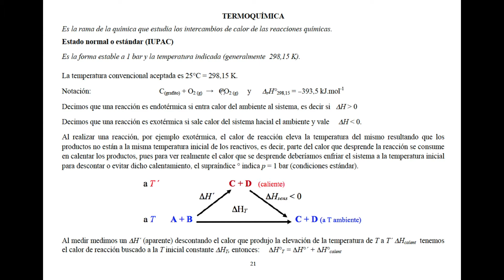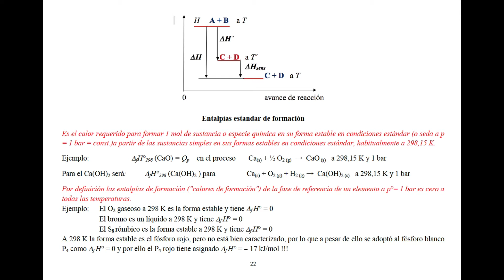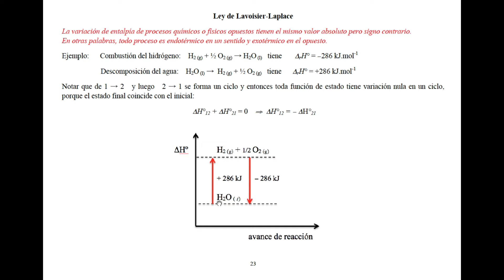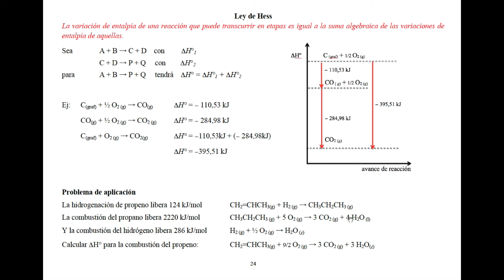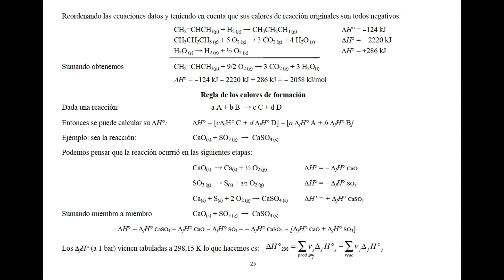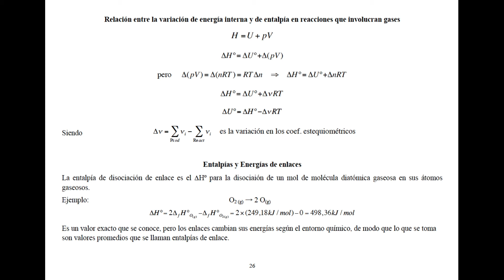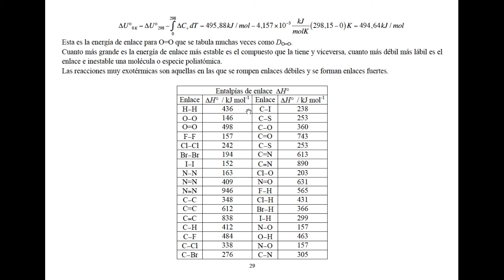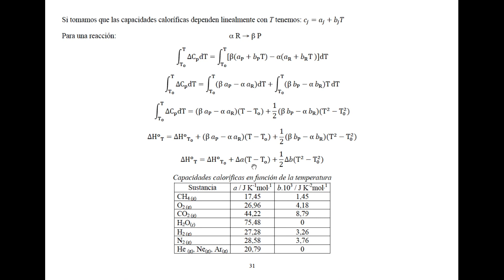Termodinámica 3 (Avanzado)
Estudio de la termoquímica como parte de un curso básico de Fisicoquímica.